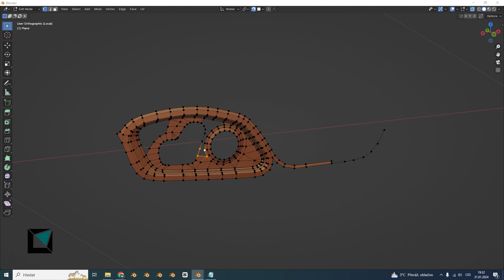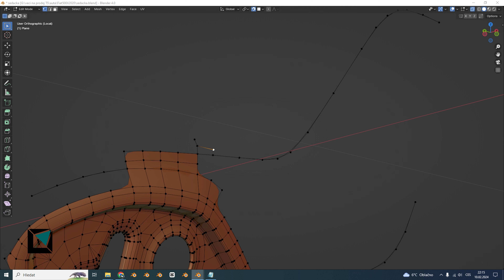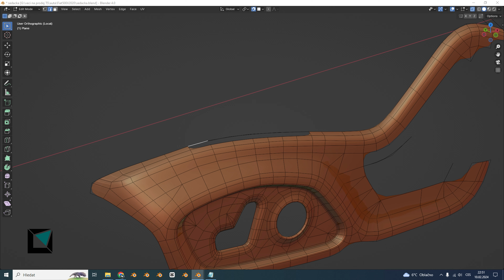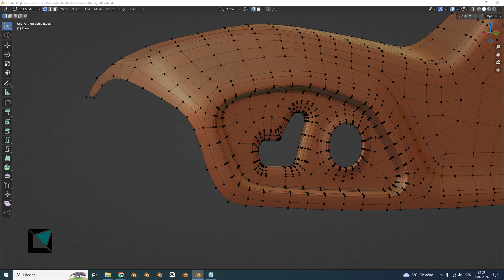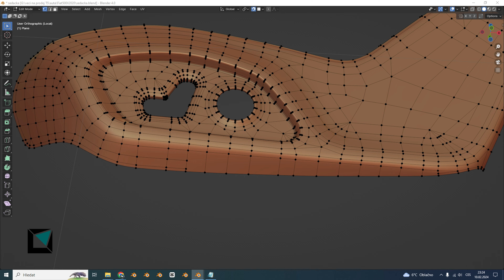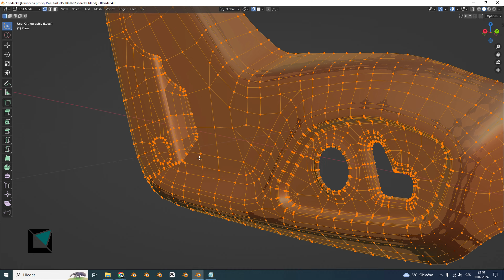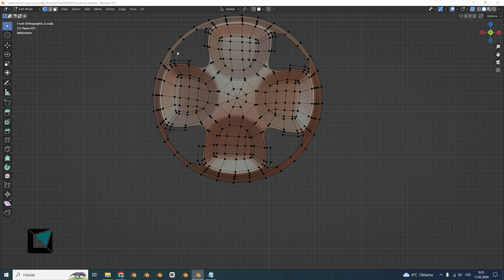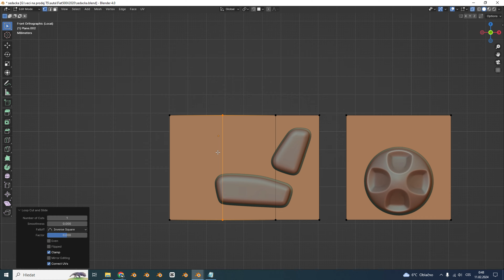Fiat 500x front seat part1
Hi, I've been asked for a long time how I actually create models. Some time ago I created a model of the seat of a Fiat 500x. I filmed the whole model making process and finally got around to start cutting these videos as well. So I have the first part for you.